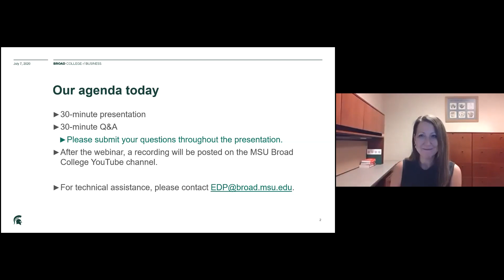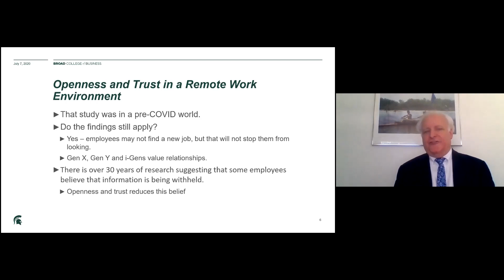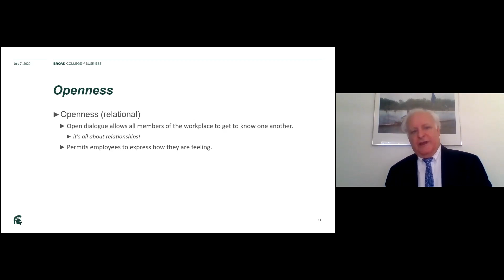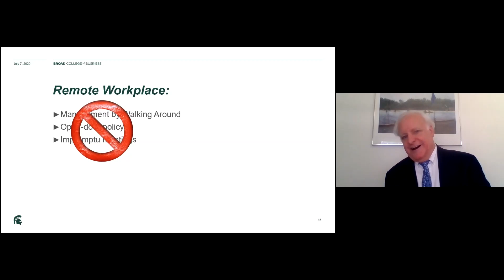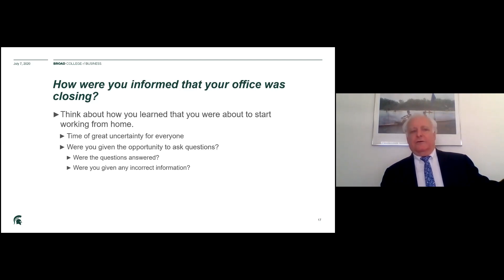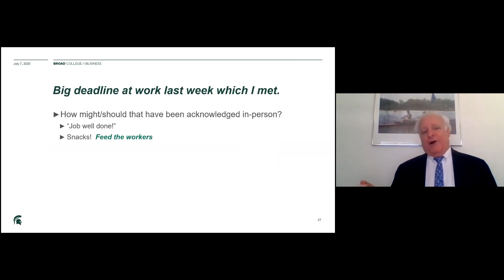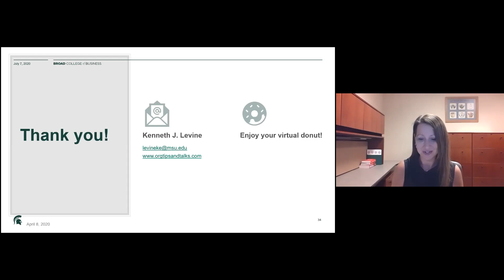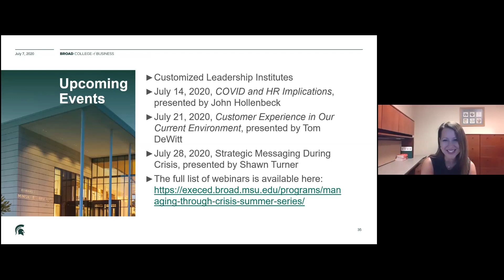Openness and Trust in a Remote Work Environment - Executive Development Programs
Effective communication within an organization is always essential, but during these unique times it takes on additional importance. Working remotely has demonstrated the importance of proper communication between people at all levels within the organization. This webinar will examine the need for trust, openness and understanding to ensure that all organizational members feel a continued connection to the organization as well as feel confident that their voices remain valued and appreciated.

Recorded July 7, 2020 as part of the Broad College of Business Executive Development Program's "Managing Through Crisis" Summer Series.

Presented by Ken Levine and moderated by Marcie Stowell.